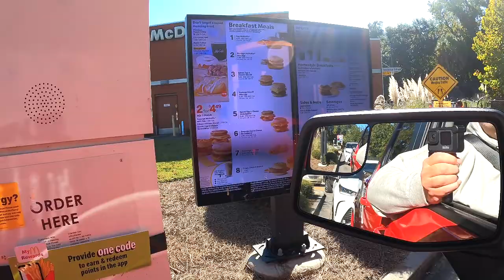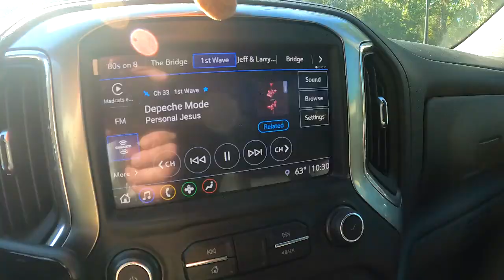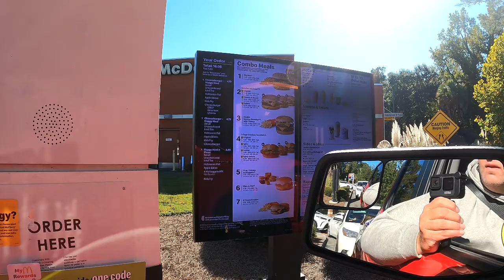McDonalds Boo Buckets 2022 are Here!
MCDONALDS HALLOWEEN BUCKETS 2022, ARE HERE !
I WENT AND TRIED TO GET ALL 3 , BUT THEY ONLY HAD THE WHITE ONES !!